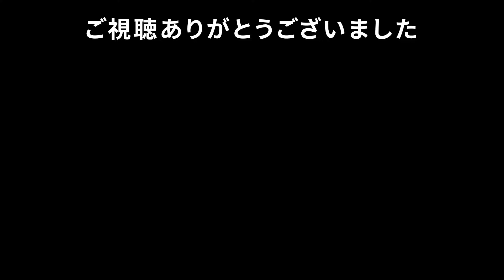【CYGNI】エイリアンの脅威に立ち向かう次世代のシネマティックシューティング【Steam体験版】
【CYGNI】近日リリース予定 日本語対応
長い間失われていた文明の遺跡が眠る惑星「CYGNI」を舞台にエイリアンの脅威に立ち向かう1人のパイロット描いた次世代のシネマティックシューティング🔸チャンネル登録お願いします